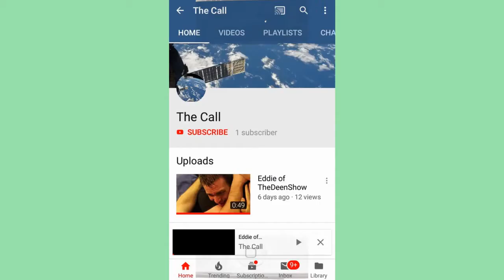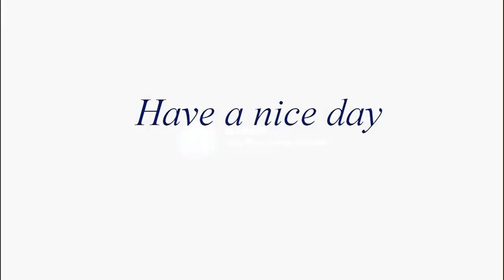Dr SAIFULLAH MADANI 30 Oct. Juma Khutba Bangla ।। ডঃ সাইফুল্লাহ মাদানি - জুম্মার খুৎবা।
এই ভিডিওর এবং অডিও-র কপিরাইট এই চ্যানেল "দ্য কল" এর সম্পূর্ণ নিজস্ব অধিকার। পূর্ব অনুমতি ব্যতীত এই ভিডিওর এবং অডিও-র কোনও প্রকার বাণিজ্যিক ব্যবহার, কপি বা পরিবর্তন বা পরিবর্ধন সম্পূর্ণ অগ্রহণযোগ্য এবং অবৈধ। এই ভিডিওর এবং অডিও-র কোন প্রকার পরিবর্তন বা পরিবর্ধন সম্পূর্ণ অগ্রহণযোগ্য এবং অবৈধ। তবে মানবকল্যাণে এটি লাইক, কমেন্ট, শেয়ার করার অনুরোধ রইল।
'দ্য কল' চ্যানেলটি, কন্টেন্ট এর উন্নতমান সংস্করণ আপলোড করার লক্ষ্য নিয়েছে। আপনার আশীর্বাদ, সমর্থন, সক্রিয় অংশগ্রহণ যেমন লাইক, শেয়ার, অনুদান, মন্তব্য, পরামর্শ ইত্যাদি সর্বাধিক স্বাগতম এবং অত্যন্ত প্রশংসনীয়।
ভাল কথাগুলো ছড়িয়ে দিন। :)

The copyright of this video belongs to this channel "The Call".
'The Call' channel aims to upload the sound quality improved version of the lectures without changing the content.
Spread the words. :)

Music
Muhammad Al Muqit
موسى العميرة-أبوعلي AboAliMosa I المنشد أحمد المقيط

Peace.